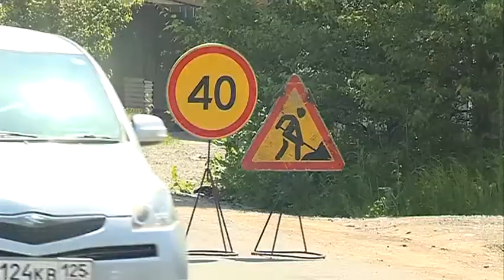Благоустройство округа на выездом совещании проверил глава администрации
Евгений Корж осмотрел, как ведётся ремонт дорог, убраны ли стихийные свалки, на которые обратили внимание во время прошлых проездов. Состояние города и дороги оценила и наша съёмочная группа.